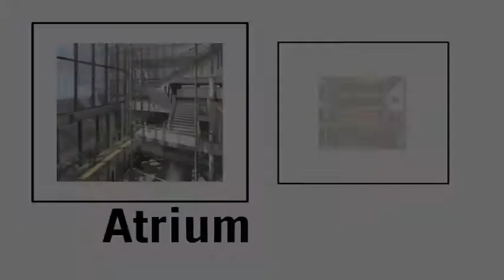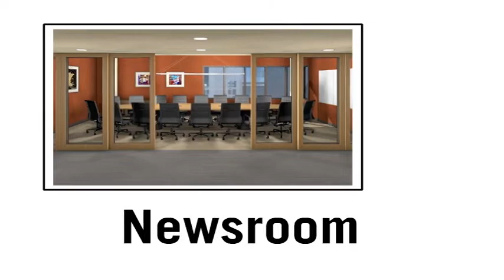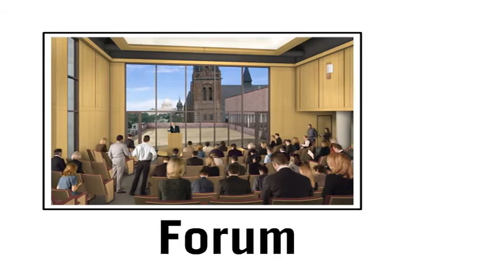Virtual Tour: Minnesota Public Radio campaign